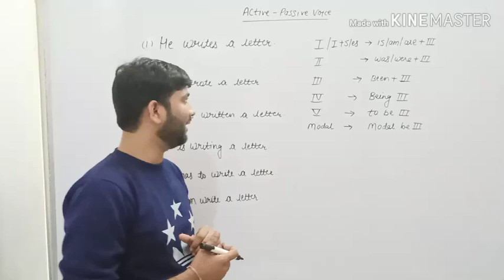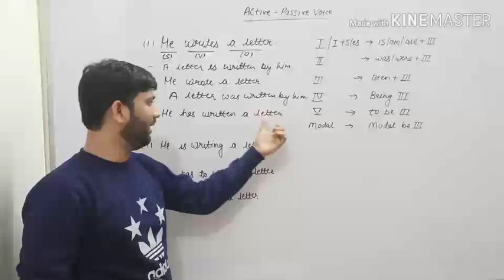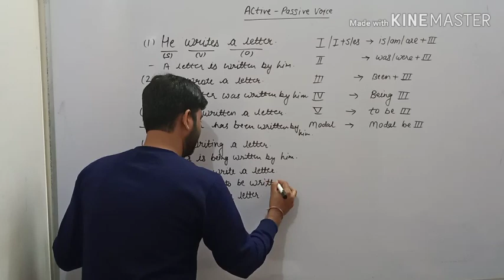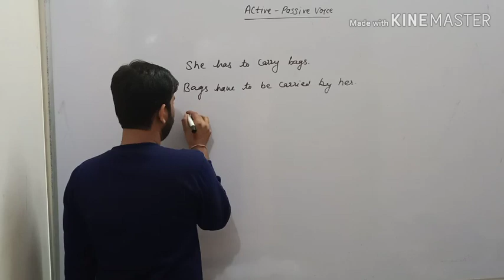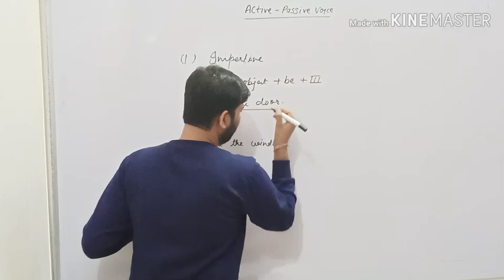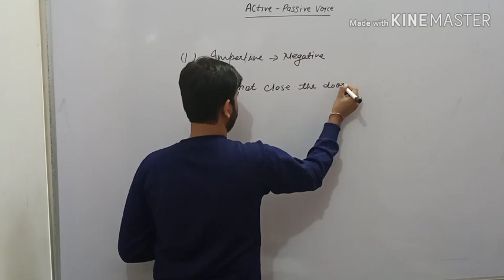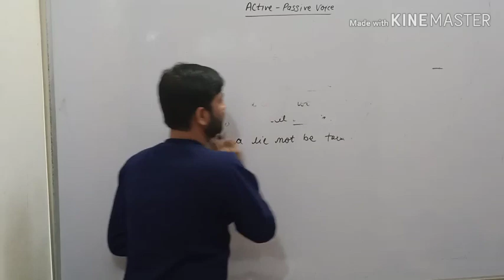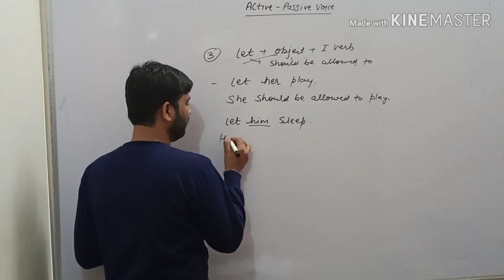Active and Passive voice part -2 by Hitesh Kumawat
Imperative sentence